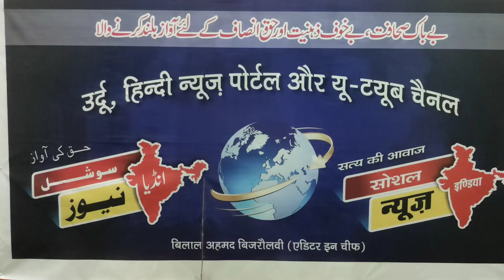تلاوت مولانا حافظ عباس قاسمی ازہری tilawat Kalam Pak